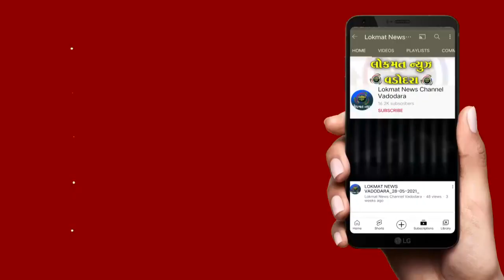રેલવે સ્ટેશન પાછળ આવેલી ગેલોર્ડ રેસ્ટોરન્ટમાં ઢોસામાં જીવડું નીકળ્યું